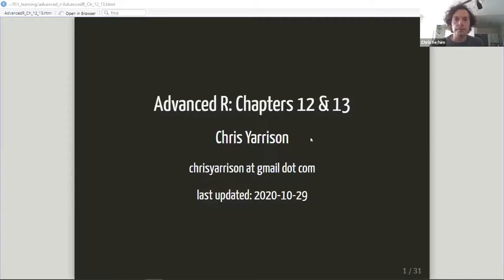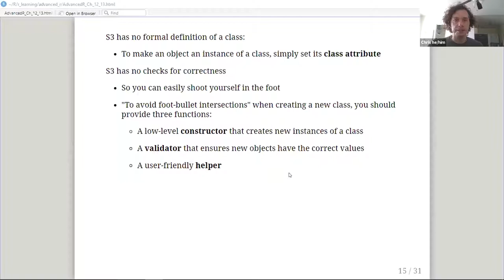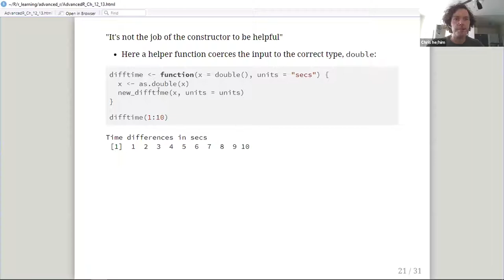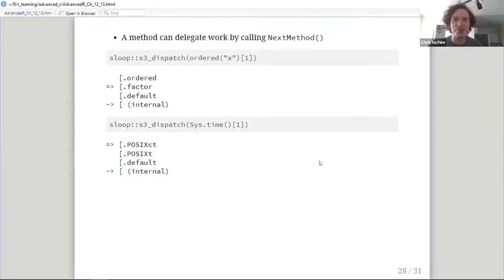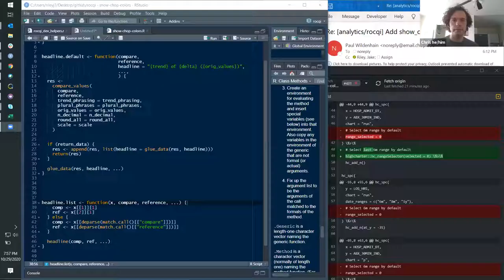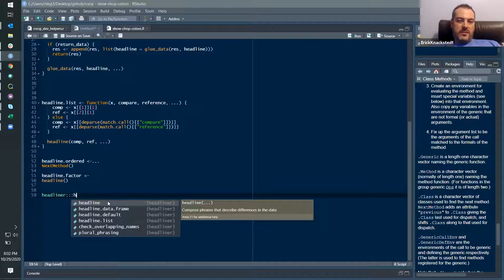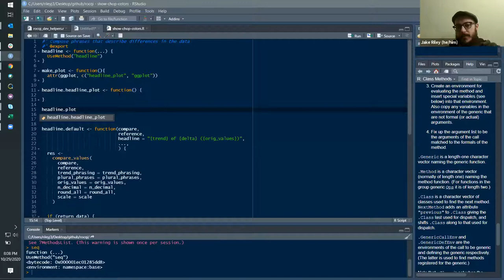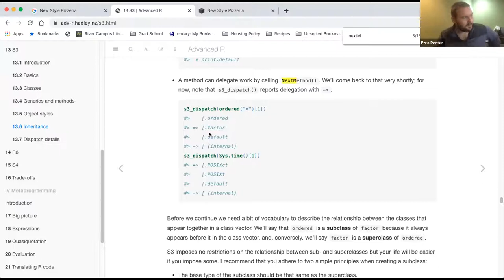Advanced R Book Club: Chapters 12&13: OOP Intro (2020-10-29) (advr02)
Chris Yarrison presenting Chapters 12 ("Base types") & 13 ("S3") from Advanced R by Hadley Wickham on October 29, 2020, to the R4DS Book Club (cohort 2).